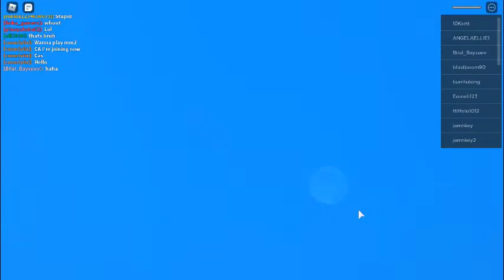Natural Disaster Survival,Roblox gameplay {Part 4}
And guys the Part 5 will be coming soon And sorry for the lag it's the problem of Roblox so you guys have to see it like that, meet you in the next part. STAY SAFE.